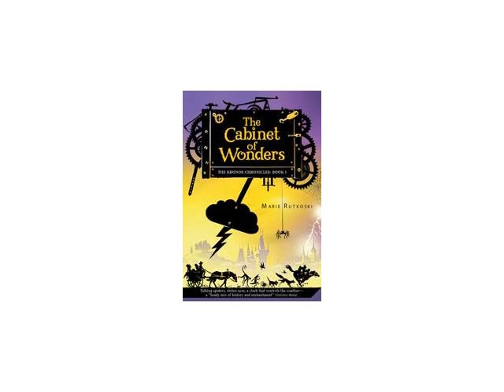The Cabinet of Wonders by Marie Rutkoski--audiobook excerpt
Hear an adiobook excerpt from Marie Rutkoski's The Cabinet of Wonders, read by Lorelei King. In this children's novel, Petra Kronos has a simple, happy life, but when a prince steals her father's eyes, she embarks on a dangerous adventure.